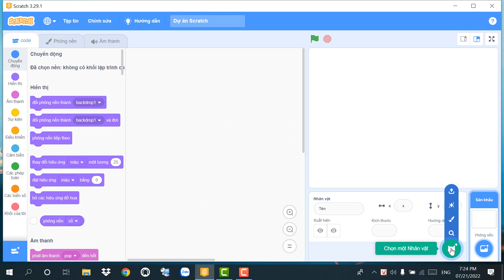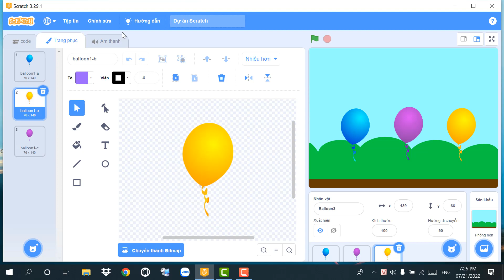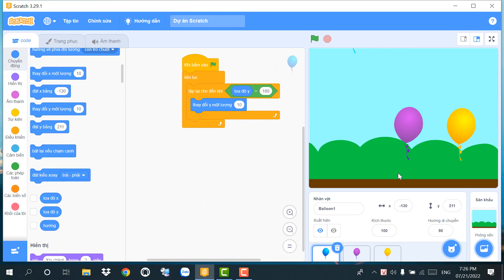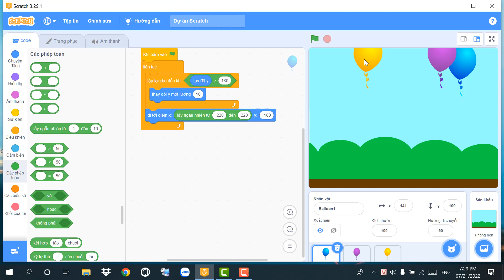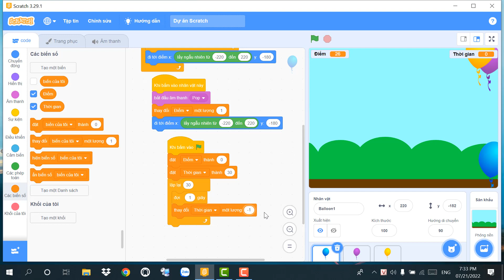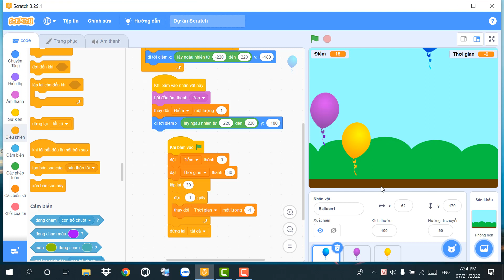Scratch, Lập trình trò chơi Đập bóng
Video này sẽ hướng dẫn các bạn lập trình trò chơi Đập bóng vô cùng thú vị bằng phần mềm Scratch. Chỉ trong vòng thời gian rất ngắn mà bạn có thể tạo ra một Game  cho riêng mình. Thật tuyệt vời phải không? Chúc các bạn lập trình thành công trò chơi nhé.

☘️ THEO DÕI TÔI
► Fanpage:

☘️ NHỮNG CHỦ ĐỀ TÔI CHIA SẺ